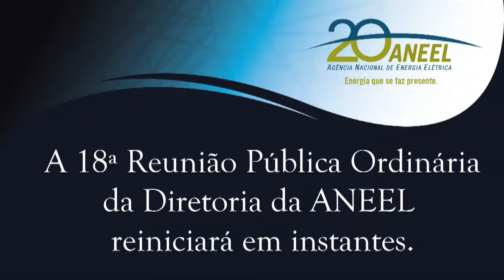Item 3 - 18ª Reunião Pública Ordinária ANEEL 23/05/2017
Item 3. Processos: 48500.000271/2017-15. Assunto: Reajuste Tarifário Anual de 2017 da Cooperativa Regional de Energia Taquari Jacuí – Certaja, a vigorar a partir de 29 de maio de 2017. Relator: Diretor Tiago de Barros Correia.